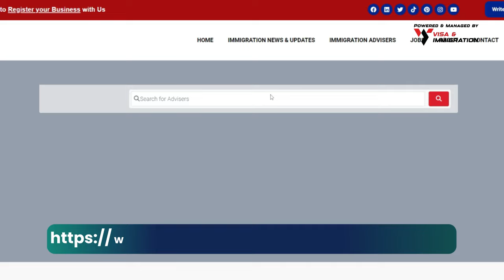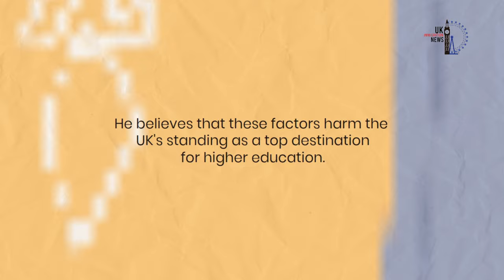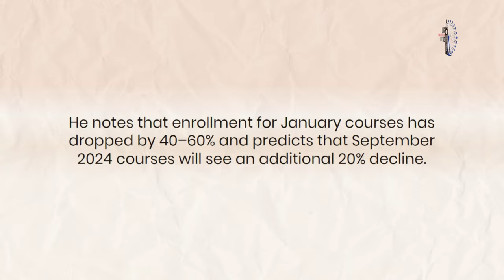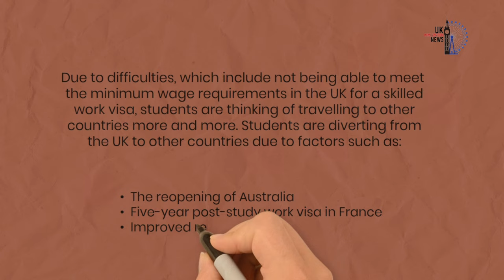International Students' Says Goodbye To UK Universities ~ UK Study Visa Update 2024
International Students' Says Goodbye To UK Universities 🔴 Join our Whatsapp Group/Telegram Channel

Rishi Sunak’s recent UK visa policy changes seem to be already impacting the enrollment of international students for the January 2024 intake in UK universities. According to the data revealed by Enroly Data Insights, a significant number of enrollment figures have declined.

When compared to January 2023, the following changes were witnessed:

- 52% slide in deposit payments
- 64% decline in issuance of Confirmation of Acceptance for Studies (CAS)
- 71% dive in visa issuance

There was also a reduction of 52% in deposit payments in the South Asian markets and a reduction of 66% in CAS/visa issuance.